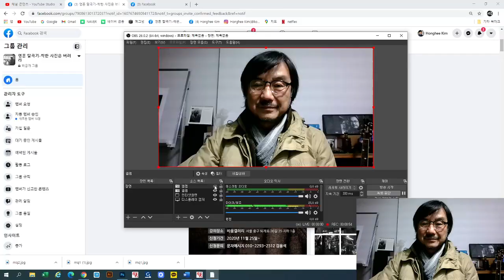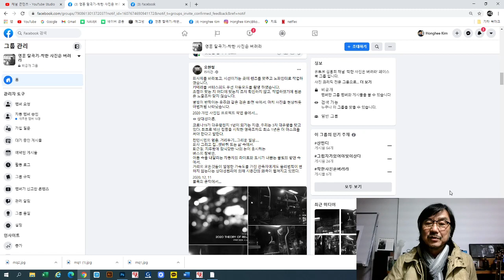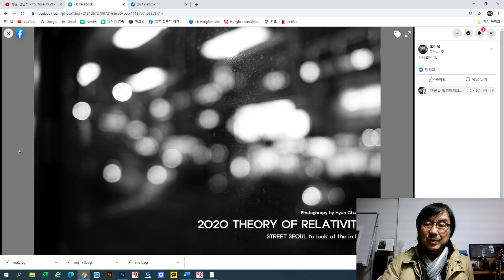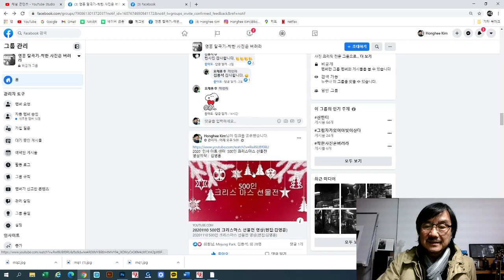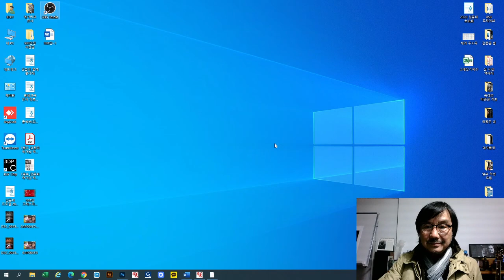2020-12-11 찍은 이유를 댈 수 있어야 한다.(오현철, 김범수)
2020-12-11 찍은 이유를 댈 수 있어야 한다.(오현철, 김범수)